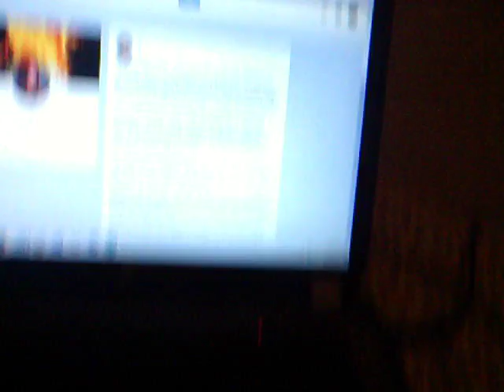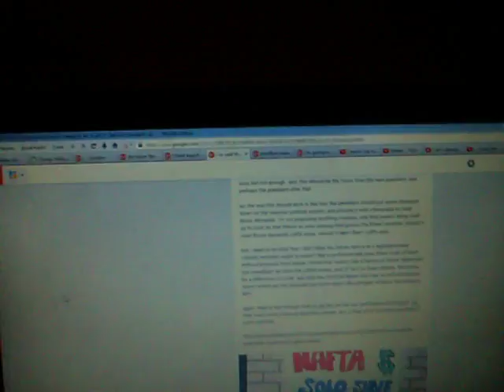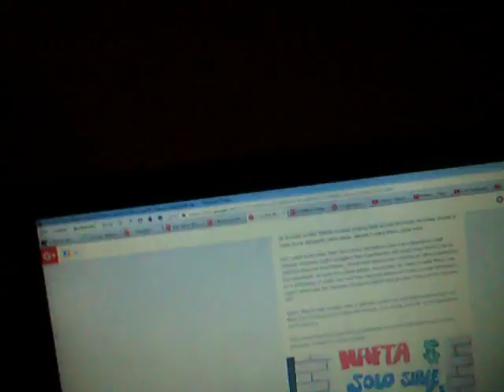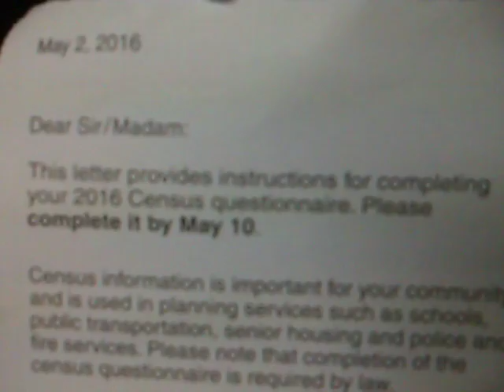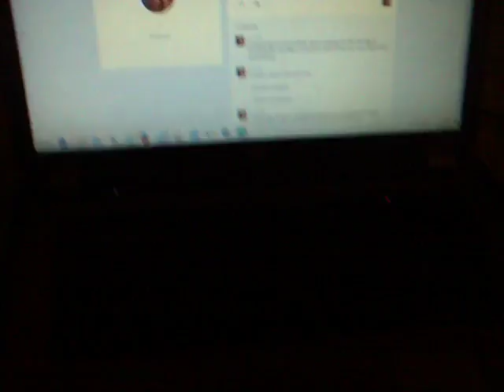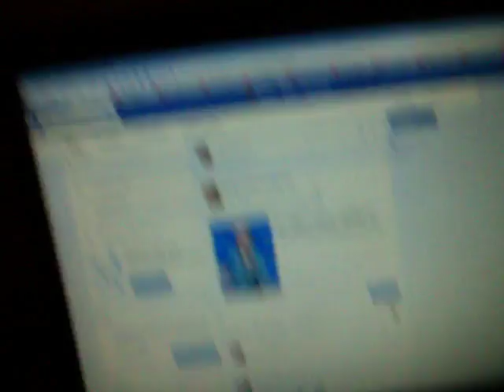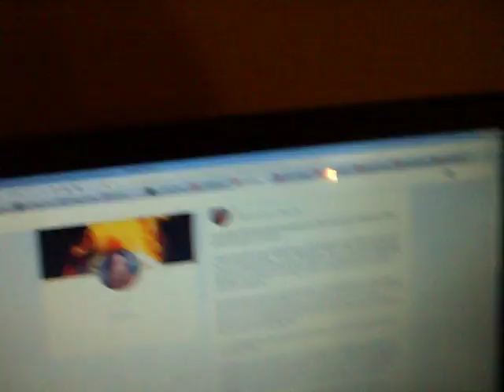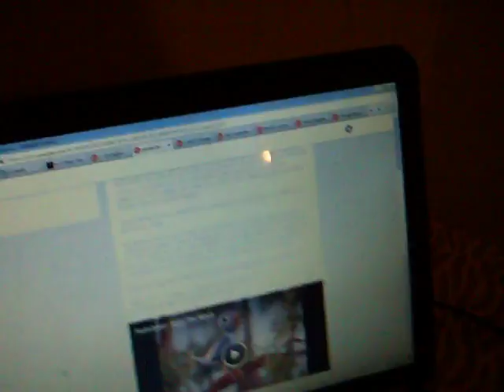05-05-2016: wasted day....